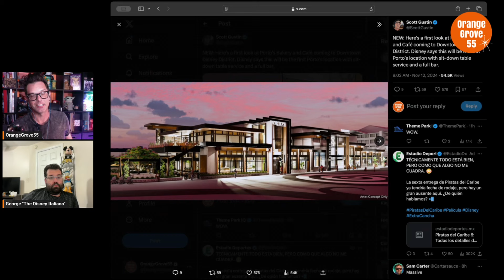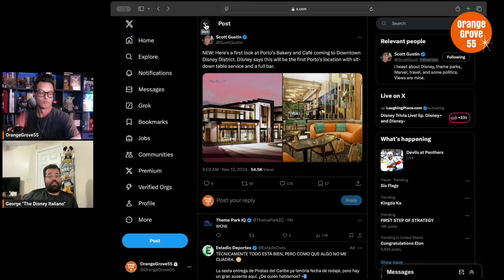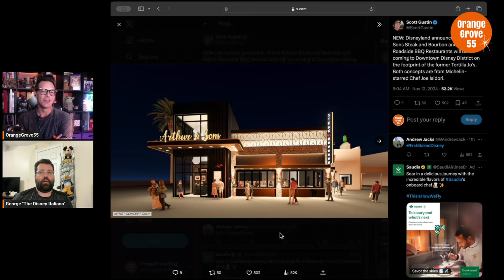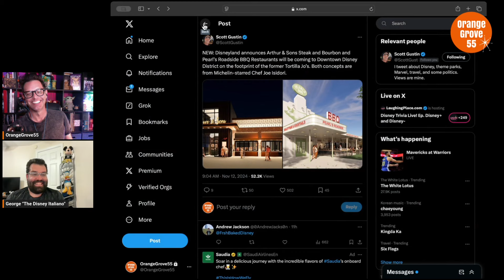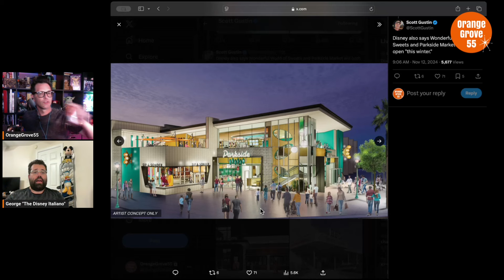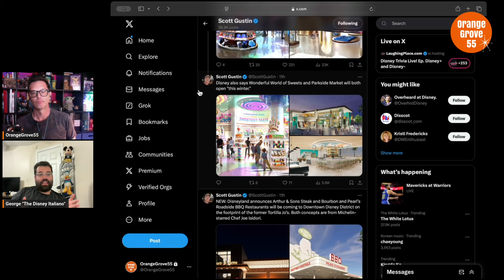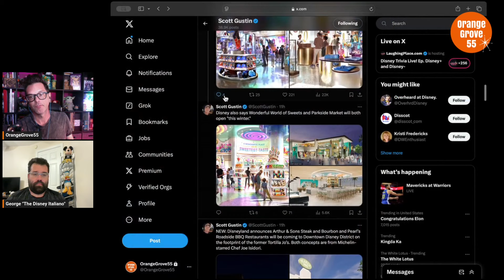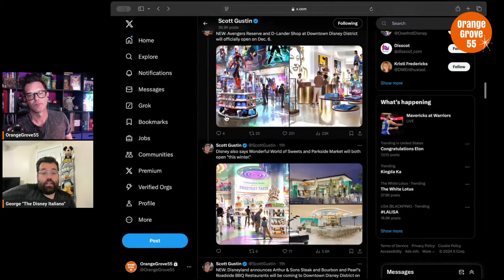Downtown Disney UPDATE | Porto's Details + MORE !!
In this video. OG55 + The Italiano break down the latest updates surrounding the Downtown Disney reimagining !!